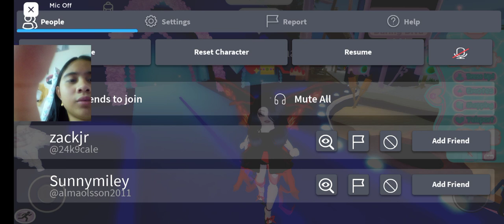video of me using my voice chat for the first time ever in my life 💖💯🦋💎💅🏼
Hi y'all btw my helped me that's why I got voice chat 🥰🥰